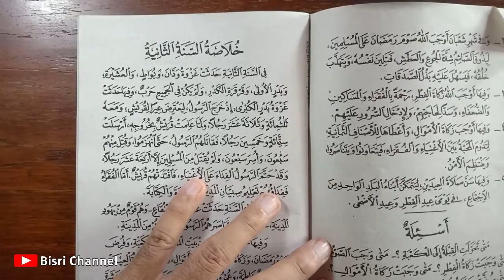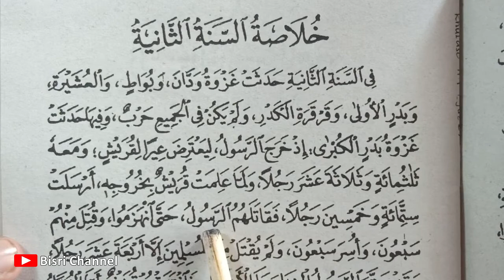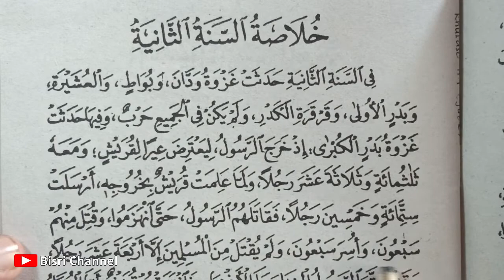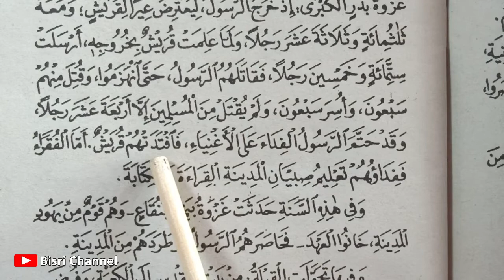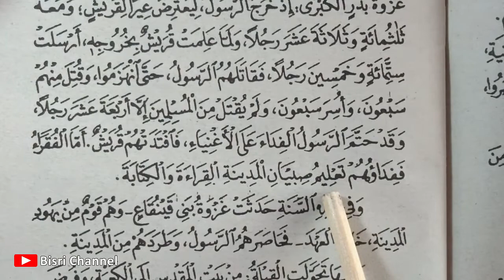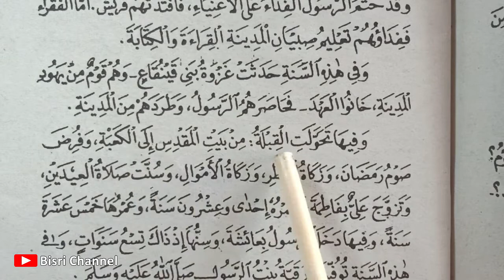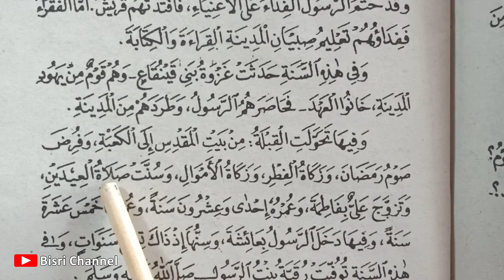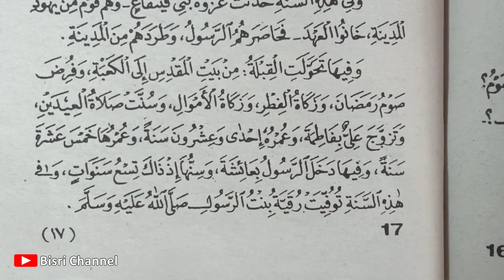RINGKASAN TAHUN 2 H - Khulasoh Nurul Yaqin Juz 2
Ringkasan tahun 2 Hijriyah kitab khulasoh nuru yaqin juz 2.

Koreksi Sabqul qolam (kesalahan penulisan kitab) :
03:25 : Yang betul adalah Tis'a miatin (تسعمائة) artinya 900

Lebih lengkapnya simak video sampai selesai!

Semoga paham dengan apa yang telah saya sampaikan.